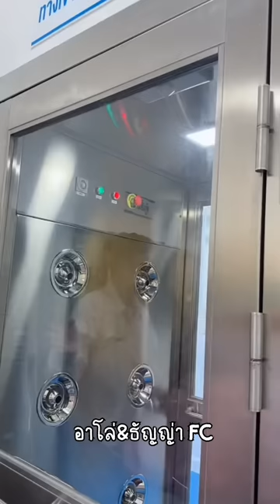สมพงษ์กับสมศรี มาทำอะไรกันวันนี้มาดูกัน